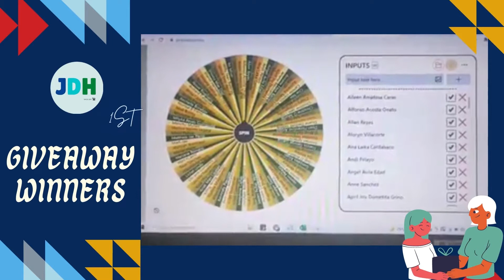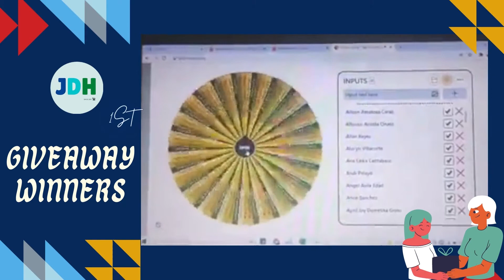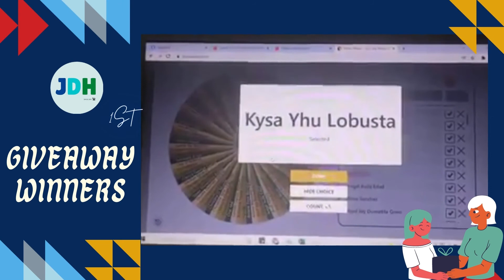JanethDealsHub (JDH) 1ST GIVEAWAY PROMO | And the winner is...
I just would like to share the milestone of Janeth Deals Hub (JDH) on its first giveaway promo. It was a blast!

Now as a documentation of our winners in YouTube, you may please watch this video. Thus, I look forward to more giveaways in the future esp. in this season of giving.

Congratulations!
💙₱1,000 worth of items from JDH
- Kysa Yhu Lobusta
💙3 winners for ₱100 GCash
- Matt Jae
- Aya Gil
- Angel Avila Edad

Thank you so much for my beloved customers/buyers for patronizing my items on Shopee and in Lazada also. I can't thank enough to all of you.
Also, to my beloved FB followers, I thank for supporting my page. Thank  you so much!